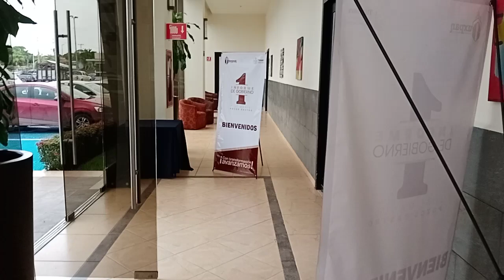15 DIC 2022 TUXPAN VÍDEO 5 PRIMER INFORME